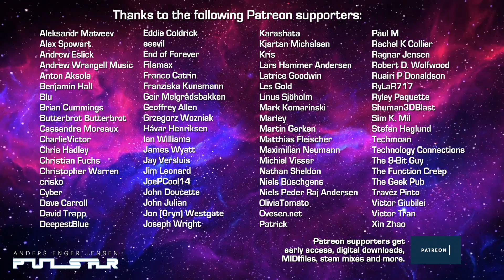Pulsar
This is from my "In Space" album, which came from an idea back in 2018. I had just made Alpha Polaris, a song I just intended for background music for The 8-Bit Guy and his videos. After releasing it, it became popular with a lot of fans, so I soon made another one, Alpha Centauri B. This song was used by The Brick Channel and then got a lot of plays from his videos.

I got the idea of making an album with only slow, spaced out songs and put them on vinyl and cassettes. Some four years later, I finally got my crap together and finalised enough songs to actually fill this album, so here you are. 11 songs in more or less the same vibe, however some turned out to be a little more upbeat than the first ones, but hopefully this is  a good thing. Vinyl and MC is coming later this year.

All other streaming services coming soon.

As with many others, I use DistroKid for all my official album releases to all the available streaming services.